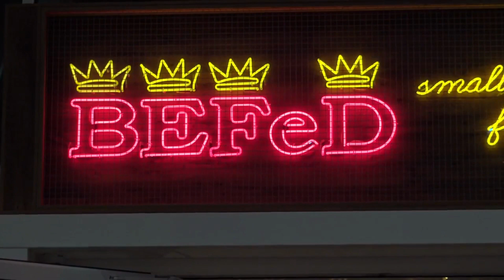CORTINA D’AMPEZZO (BL), SALVATO UNO STAMBECCO CHE AVEVA INGOIATO UNA SCATOLETTA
L’aiuto per uno stambecco ferito alla bocca è arrivato dal cielo con il trasporto da parte dell’elicottero dei vigili del fuoco Drago 149 di un veterinario e di una guardia provinciale nei pressi del lago di Sorapis a circa 2000 metri di quota. È accaduto domenica pomeriggio, quando una guardia parco di Cortina D’Ampezzo e i carabinieri forestali hanno dato l’allarme per lo stambecco ferito. Il veterinario e una guardia provinciale sono stati sbarcati poco sopra il lago di Sorapis sulle dolomiti bellunesi per prestare soccorso all’animale. Dopo essere stato anestetizzato il veterinario è riuscito a togliere dalla bocca una scatoletta arrugginita di tonno, che impediva il movimento della lingua.  Passato l’effetto dell’anestetizzante lo stambecco si è rimesso in piedi e ha ripreso a saltare e dominare le Dolomiti.